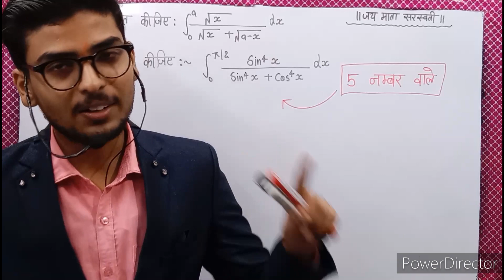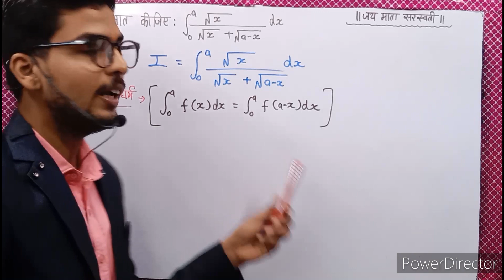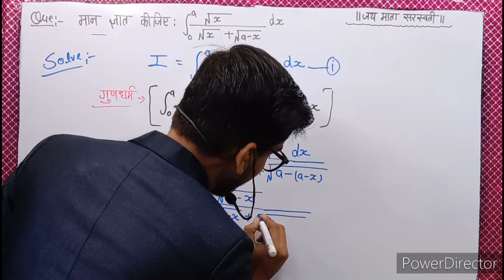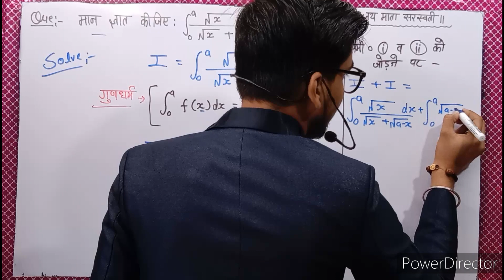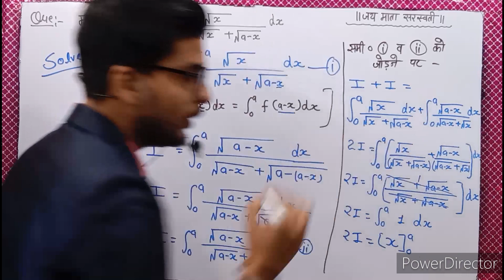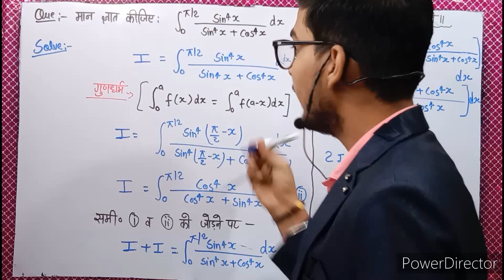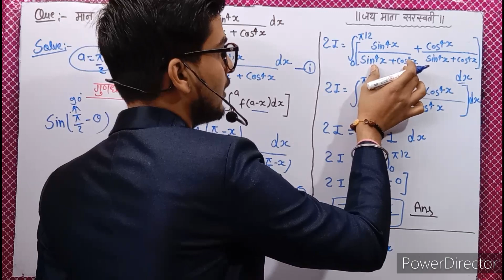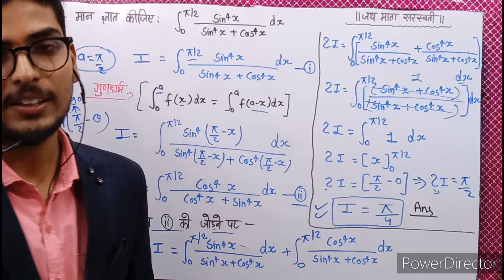12th Maths पेपर में बार बार पूछे जाने वाले/सबसे महत्वपूर्ण सवाल/Important questions maths class 12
12th Maths पेपर में बार बार पूछे जाने वाले/सबसे महत्वपूर्ण सवाल/Important questions maths class 12

Hlw friends

Is video me apko class 12 maths jisme apko bhut jyada hi most important questions
12th Maths पेपर में बार बार पूछे जाने वाले/सबसे महत्वपूर्ण सवाल/Important questions maths class 12
btaye gye hai

गणित की तैयारी कैसे करें 2022
maths,maths study plan for last 30 days
सवाल कैसे हल करें
maths tricks
gagan pratap maths,हल कैसे करे
how to revise maths in 30 days for ssc cgl
maths kaise sikhe,how to top in maths
maths padhne ka tarika
maths subject kaise padhe
how to study maths in hindi
12th गणित के सभी महत्वपूर्ण प्रश्न 2023
12th maths समाकलन के सबसे महत्वपूर्ण प्रश्न 2024
12th math के चैप्टर 1 से 3 तक के सभी महत्वपूर्ण प्रश्न
कक्षा 12 गणित के सभी महत्वपूर्ण प्रश्न
गणित के सभी महत्वपूर्ण प्रश्न पुस्तक 1 से
कक्षा 12 गणित के सभी महत्वपूर्ण प्रश्न पुस्तक 1 से
सम्पूर्ण समाकलन के सभी महत्वपूर्ण प्रश्न 2023
महत्वपूर्ण प्रश्न पुस्तक 1 से
समाकलन के महत्वपूर्ण प्रश्न 2022
कक्षा-12 गणित सबसे महत्वपूर्ण प्रश्न
आव्यूह गणित 12 सबसे महत्वपूर्ण प्रश्न
class 12
cbse class 12 maths,class 12 maths 2024 board exam,class 12 maths syllabus
class 12 board exam 2024 date
cbse class 12 maths boards exam,class 12 board exam 2024 preparation
strategy for class 12 board exam 2024,maths class 12 boards 2024
class 12 maths board paper 2024 analysis
hsc board exam 2024 important questions
board exam me copy kaise likhe 2024
board exam 2024 mein copy kaise likhen
2024 board exam me copy kaise likhe
board exam mein copy likhane ka sahi tarika
board paper mein copy kaise likhen
board exam mein copy ko kaise likhen
bihar board exam me copy kaise likhe